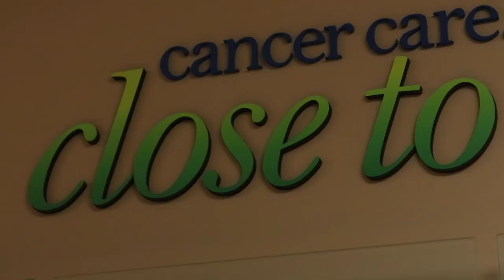RhPAP is the first and still the best in Canada at engaging rural physicians and their families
Dr. Ron Gorsche is a rural family physician in High River, AB. He's also a skills broker with RhPAP, and leads our Skills Enrichment Program for rural physicians.

He says that RhPAP has been a wonderful organization to work for.

And in this our 26th RhPAP 30th Anniversary video, Dr. Gorsche credits RhPAP with establishing closer ties between rural physicians and the two medical schools in Alberta.